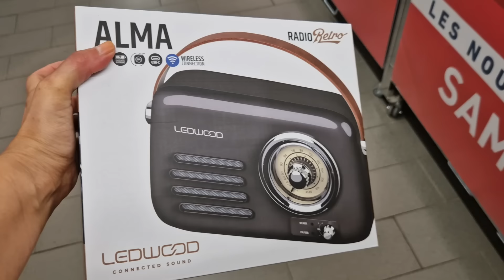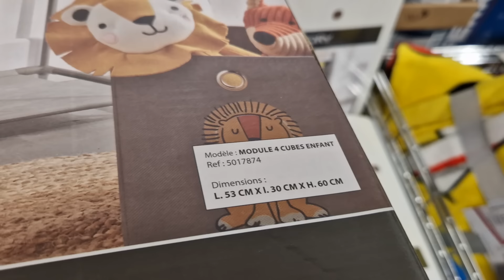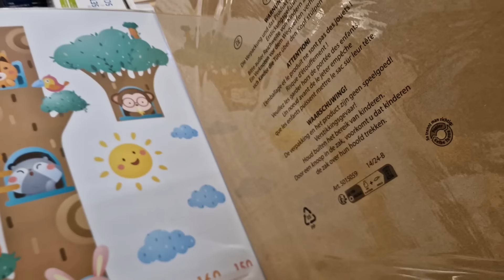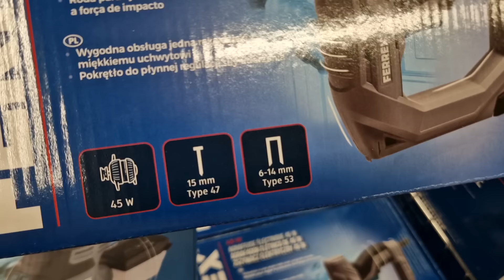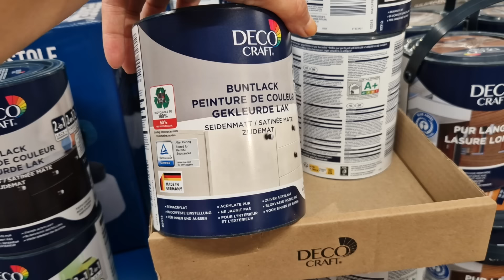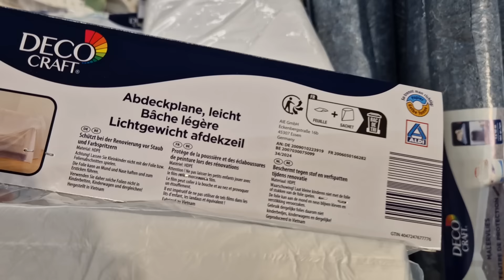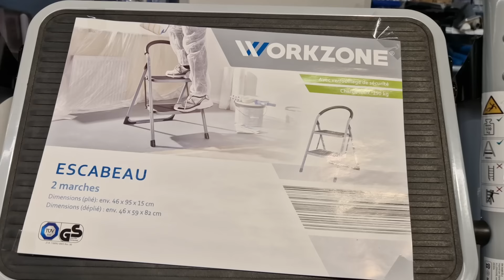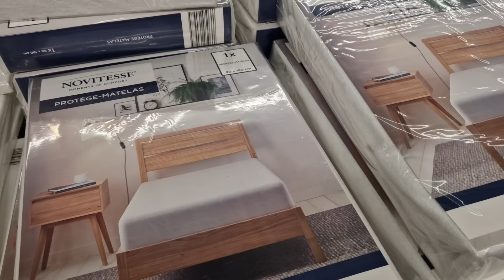ARRIVAGE ALDI - 17 AOÛT 2024